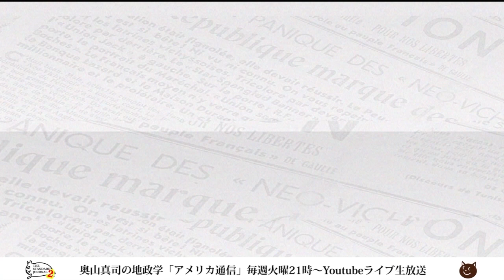どゆこと？？トランプ本人とトランプ政権は違う！？崩れはじめた東アジア秩序と同盟国の混乱｜奥山真司の地政学「アメリカ通信」